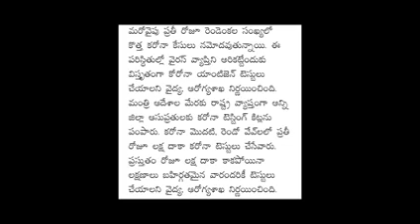తేలంగాణలో రెచ్చిపోతున్నకరోనా విలయ తాండవం//